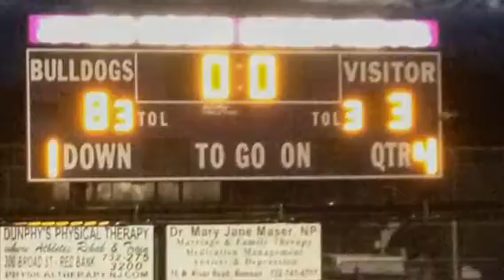CBA vs RFH boys lacrosse